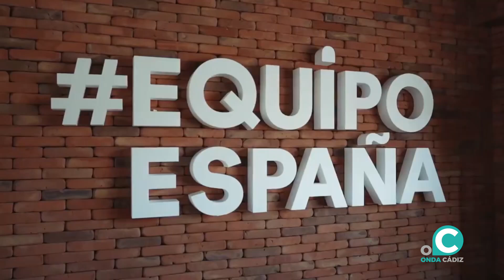Jordi Cañas pide el voto para Ciudadanos el 9J: "No va de Feijóo o Sánchez, sino de más Europa"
Reducir la burocracia, fiscalizar las ayudas, apoyar a los emprendedores, la reindustrialización o favorecer la agricultura, son algunas de las propuestas para las próximas elecciones en Europa